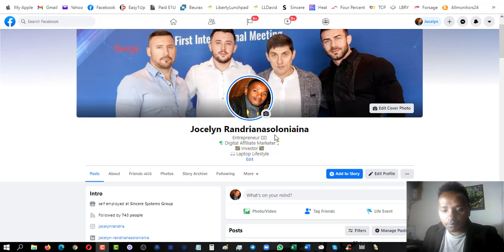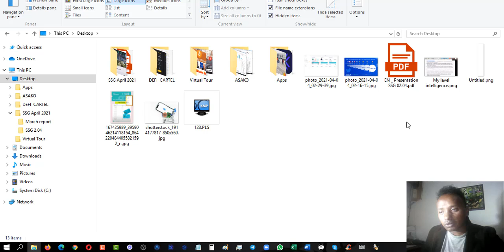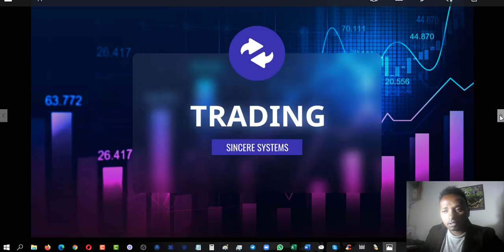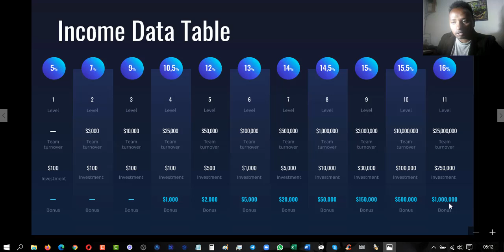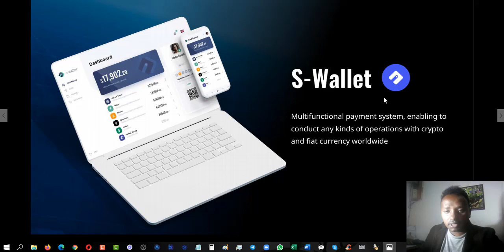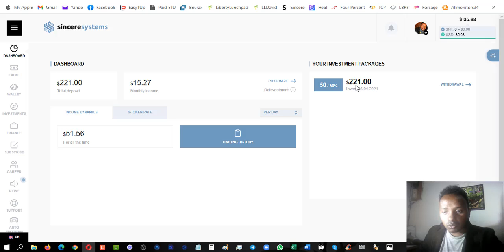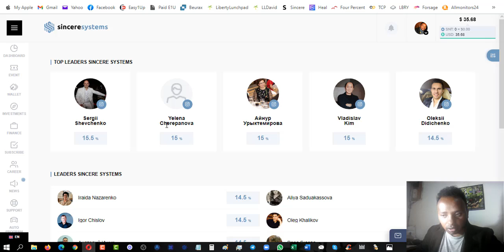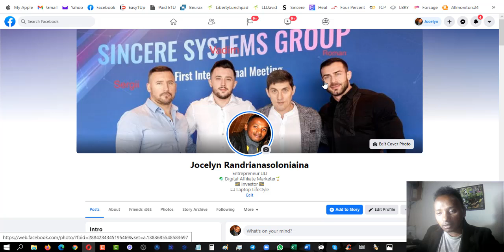Sincere Systems Group video review 18 amin'ny teny Malagasy miaraka amin'i Jocelyn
Sincere Systems Group video review 18 amin'ny teny Malagasy miaraka amin'i Jocelyn. Midira ho mpikambana ato

Mirary ny soa hoanao hatrany !

Jocelyn Randrianasoloniaina